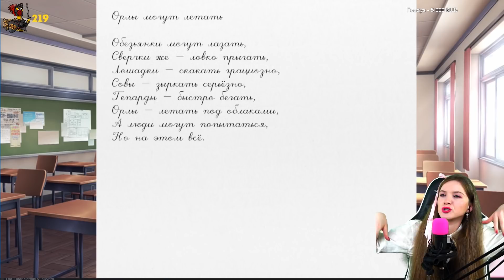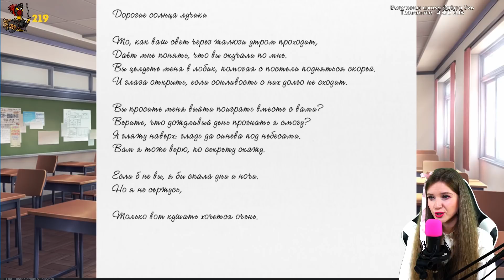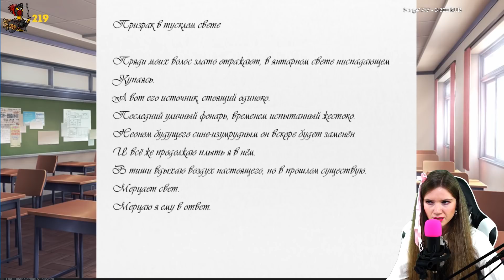ДОКИ-ДОКИ литературный клуб #2 — прохождение по ролям с Терентием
Доки-Доки — это визуальная новелла, которая одновременно манит и пугает. Она поражает своей необычностью, игра выходит за рамки привычного и начинает жить своей жизнью. Как говорят, Доки Доки ломает 4 стену. Визуальная новелла Доки-Доки литературный клуб на русском языке, спасибо переводчикам за возможность без заминок читать ее по ролям.
Сайери, Нацуки, Моника, Юри — эти девочки станут вам родными, готовьтесь провести с ними много времени в Литературном клубе Доки-Доки :)
Доки-Доки мы проходим на пару с Терентием Taerss, как и другую визуальную новеллу — Бесконечное Лето.

Спасибо Дане Bookmail за монтаж!